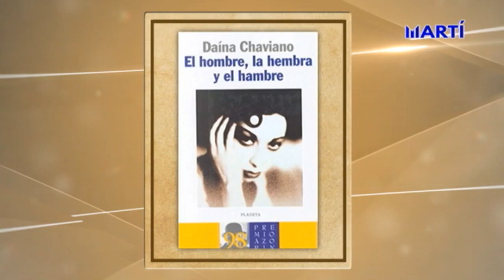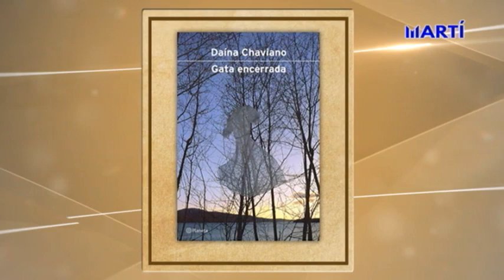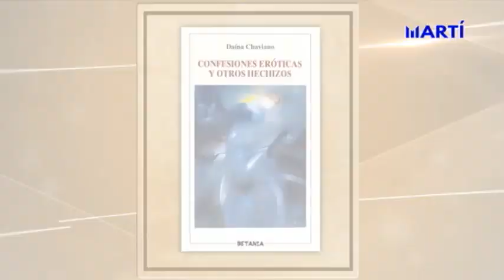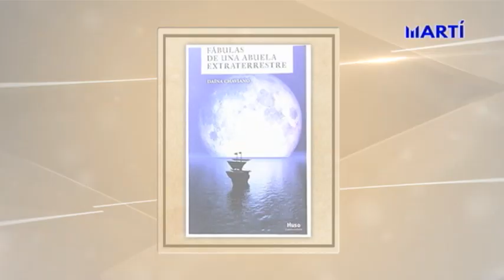Simplemente Karen: Con la escritora Daína Chaviano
Charla con la cubana, radicada en EE.UU., Daína Chaviano, autora de libros de fantasía y ciencia ficción, donde la contemporaneidad es abordada desde visiones e historias que hacen gala de la mitología, el erotismo, la historia antigua, la sociología, la parasicología, la política y la magia.